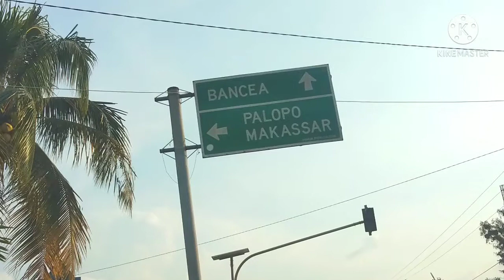vlog 20 Celebes 2021.Jalut bahagia Trans Sulawesi Poso Mangkutana trans sulawesi